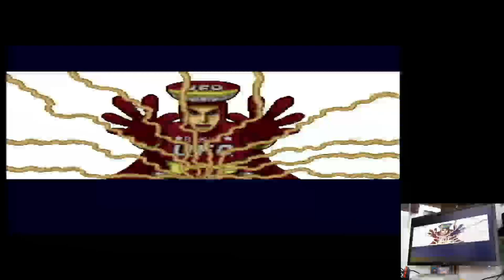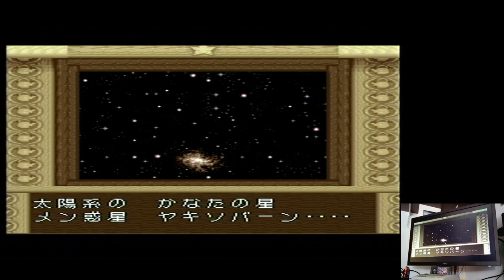UFO Kamen Yakisoban: Kettler no Kuroi Inbou Easy Super Nintendo Super Famicom Original hardware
UFO Kamen Yakisoban: Kettler no Kuroi Inbou
Easy